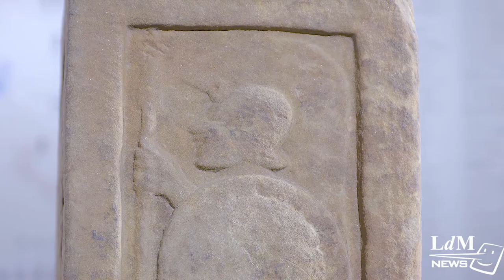The Shadow of the Etruscans exhibition in Prato, Tuscany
Prato's Palazzo Pretorio explore the Tuscany’s Etruscan past with 'The Shadow of the Etruscans: Symbols of a People Between the Plains and Hills,' running from March 19 through June 30, 2016.